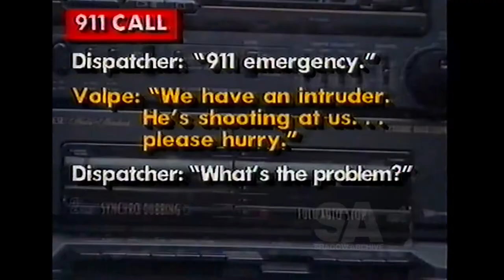Inside Edition with Peter Luck - Australian TV Ad / Promo 1992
Peter Anthony Luck (5 January 1944 – 6 September 2017) was an Australian author, TV journalist, producer and presenter. Among the shows he worked on were This Day Tonight, Four Corners, Sunday, Inside Edition and Today Tonight, Bicentennial Minutes … A Time to Remember, This Fabulous Century, The Australians, 50 Fantastic Years and Where Are They Now?. - wiki